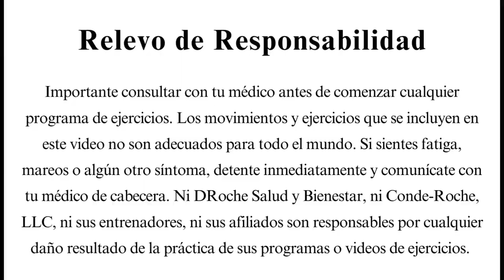Recuperacion DRSB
Movimientos de recuperacion luego del entrenamiento